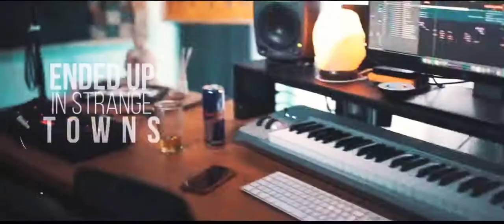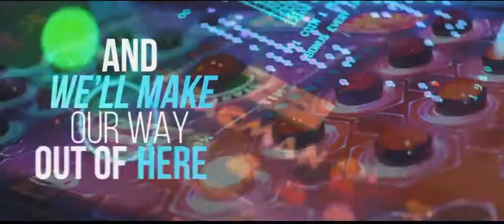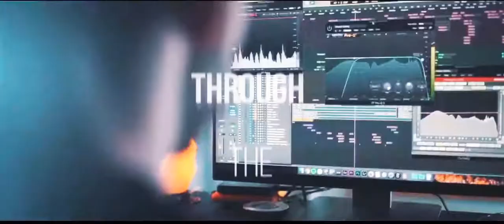DannyTuris & Navras - Fire (Hardstyle) HQ Lyrics Videoclip